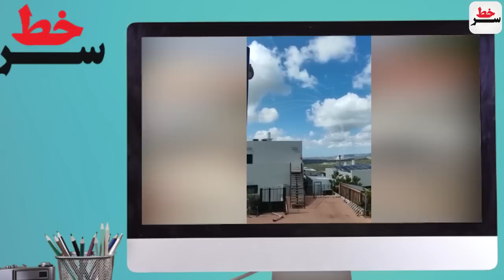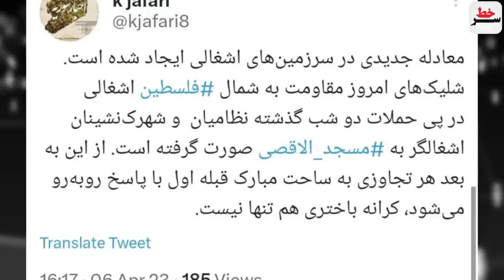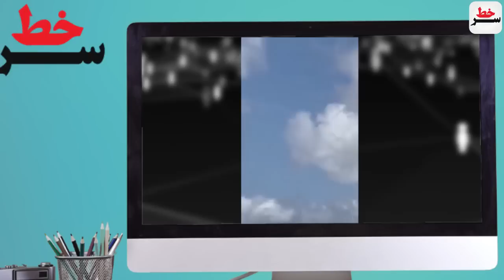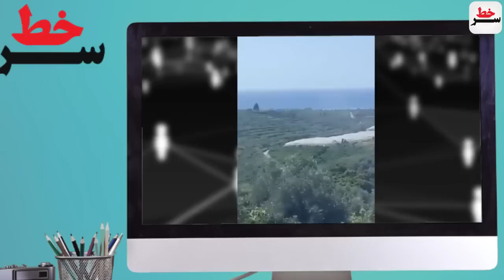فوری: حمله موشکی مقاومت به رژیم صهیونیستی/بیش از 100 راکت و موشک اسرائیل را در هم کوبید!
فوری: حمله موشکی مقاومت به رژیم صهیونیستی
بیش از 100 راکت و موشک اسرائیل را در هم کوبید!